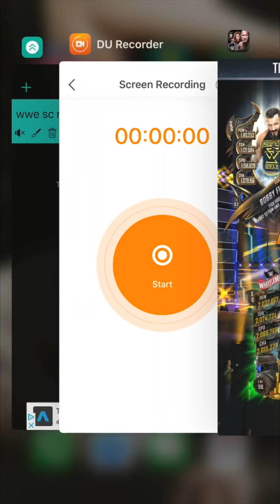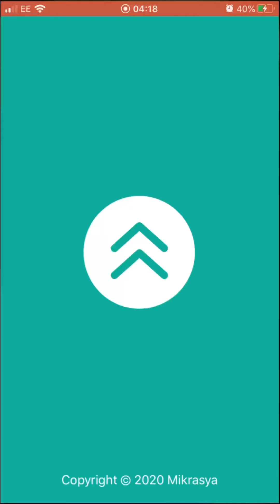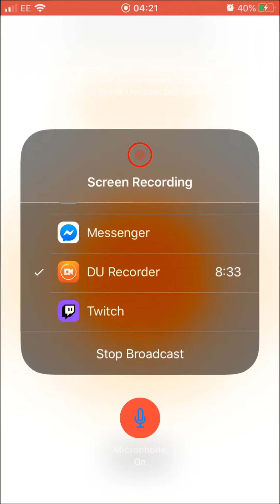WWE SuperCard S6 #6 Heroic Big Show RTG Results/Aleister Black TRTG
In this video I play some bouts on the Aleister Black Team Road to Glory
Also in this video I show you how I got off in my hunt for the Heoric Upgrade in the Flash Big Show Road to Glory